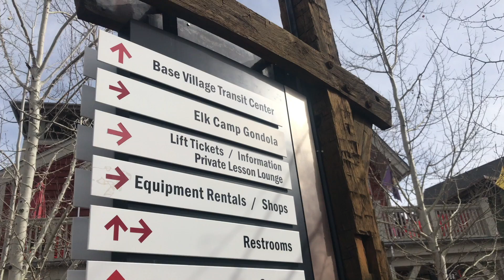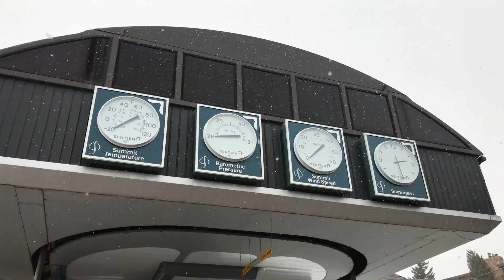Lifted in Colorado! || VLOG 19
A quick get away is what this was and turned out to be exactly what we needed.